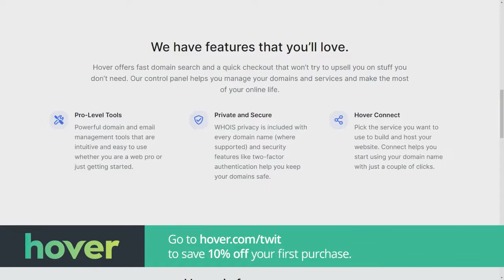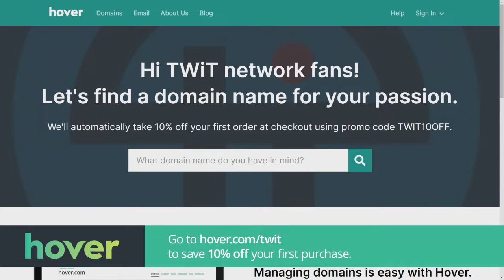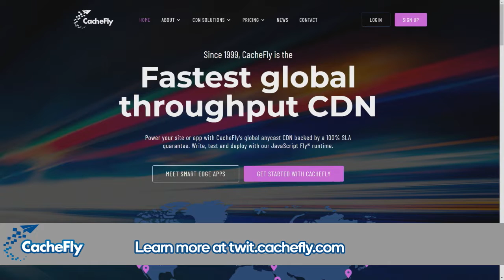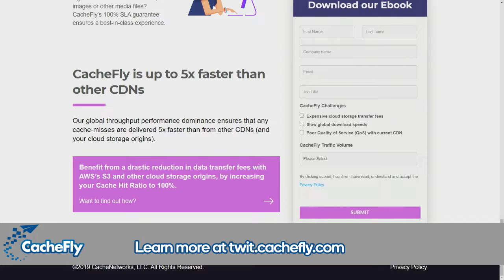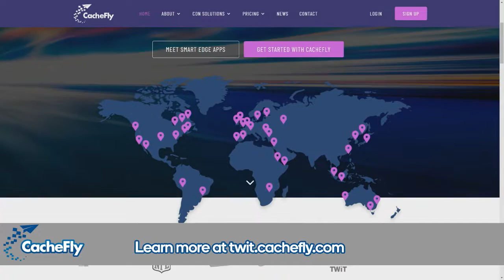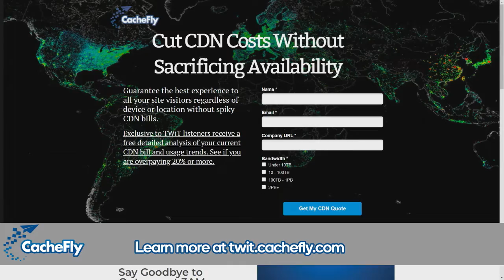Purism - FLOSS Weekly 581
Security Focused Software & Hardware

Doc Searls and Simon Phipps talk to Kyle Rankin, Chief Security Officer and Vice President at Purism. Purism is security focussed software & hardware company that believes in building products that respect and protect individuals' privacy, security, and freedom.

Hosts: Doc Searls, Simon Phipps
Guest: Kyle Rankin